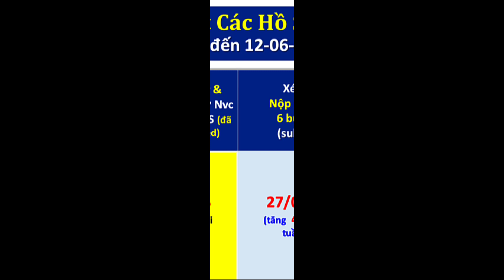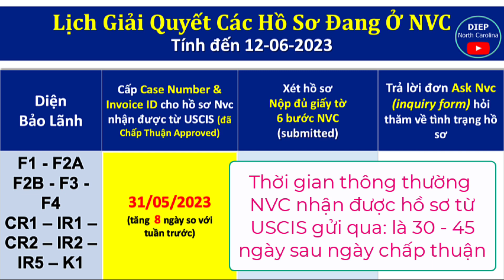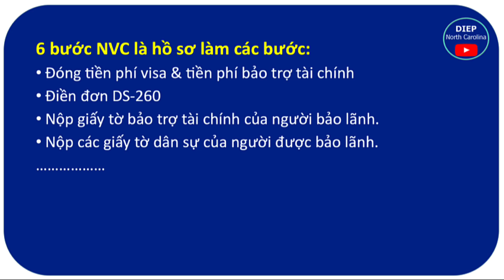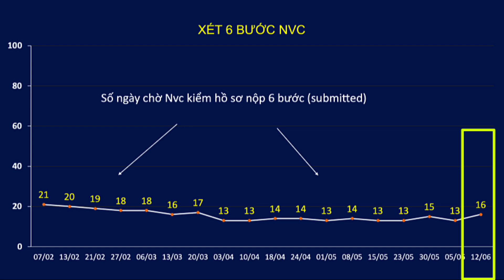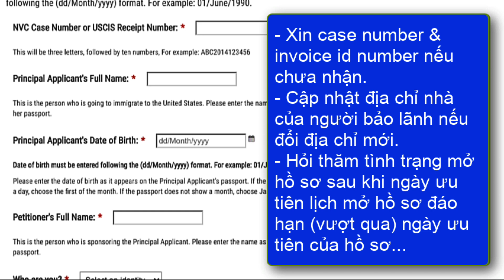Lịch Giải Quyết HỒ SƠ ĐỊNH CƯ MỸ tại NVC || Cập nhật 12 - 06 -2023